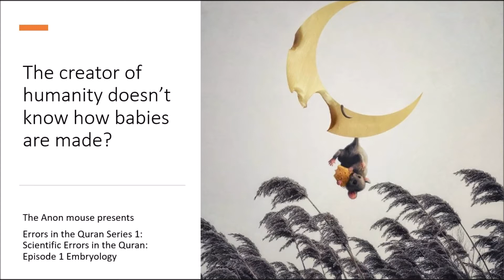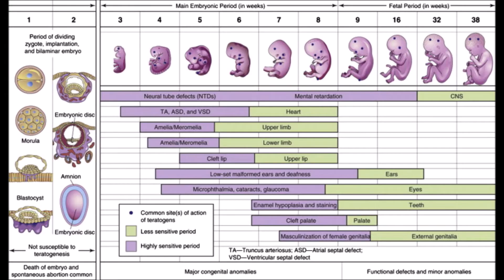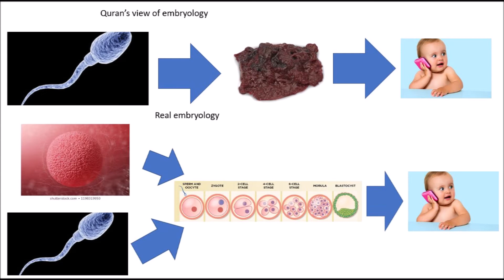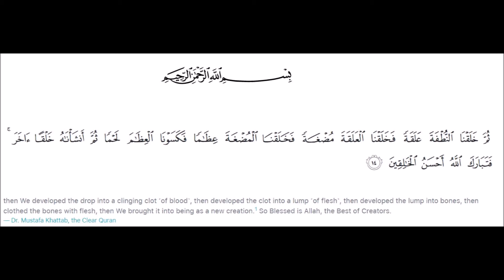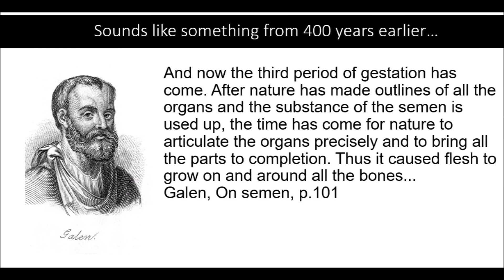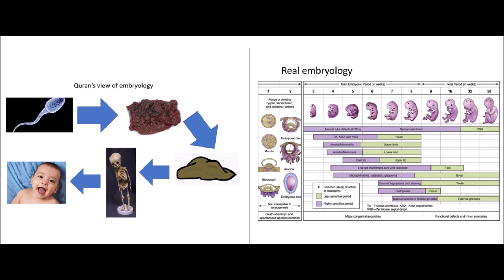The quran gets embryology completely wrong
Hey guys this is the anon mouse! This will be the first part of my new series looking at the errors in the Quran specifically this subseries will focus on scientific errors! The first error we’ll be looking at today is how the supposed omniscient creator of the universe somehow doesn't know embryology but tells everyone incorrect theories that were first proposed in the 200 AD - 400 years before his book was first published.

sources:
Then We made the sperm into a clot of congealed blood...
Quran 23:14

Created man, out of a (mere) clot of congealed blood:
Quran 96:2

Narrated 'Abdullah bin Mus'ud: “Allah's Apostle, the true and truly inspired said, "(The matter of the Creation of) a human being is put together in the womb of the mother in forty days, and then he becomes a clot of thick blood for a similar period, and then a piece of flesh for a similar period.”

Quran 23:14
Then We made the sperm into a clot of congealed blood; then of that clot We made a (foetus) lump; then we made out of that lump bones then (not and) clothed the bones with flesh; then we developed out of it another creature. So blessed be Allah, the best to create!

Galen
And now the third period of gestation has come. After nature has made outlines of all the organs and the substance of the semen is used up, the time has come for nature to articulate the organs precisely and to bring all the parts to completion. Thus it caused flesh to grow on and around all the bones...
Galen, On semen, p.101